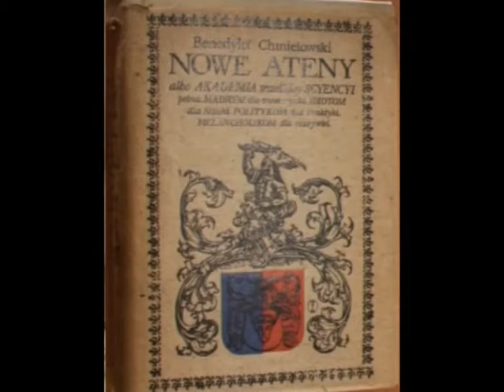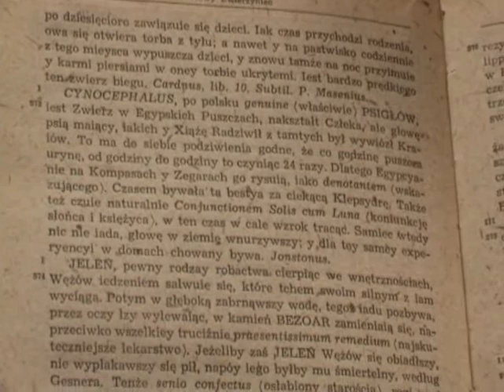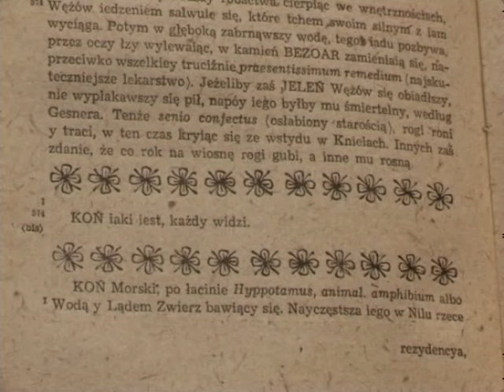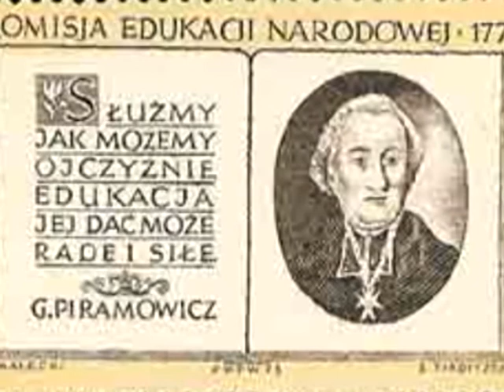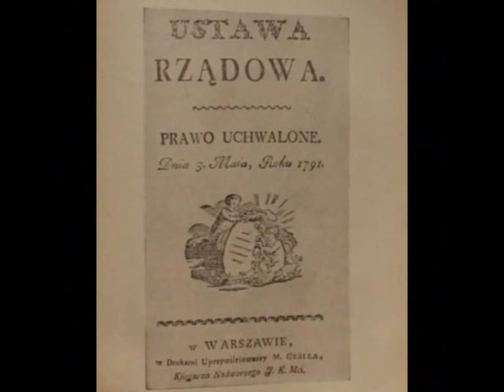40. Czesław Olejnik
"Spacerek z Historią" - Dzień Edukacji Narodowej.